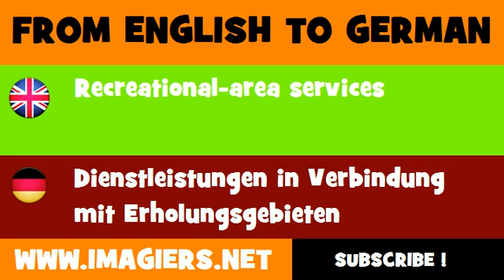DEUTSCH ENGLISCH = Dienstleistungen in Verbindung mit Erholungsgebieten